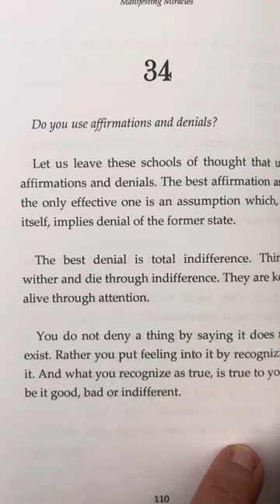Q&A#34)—Do you use affirmations and denials?? Neville Goddard